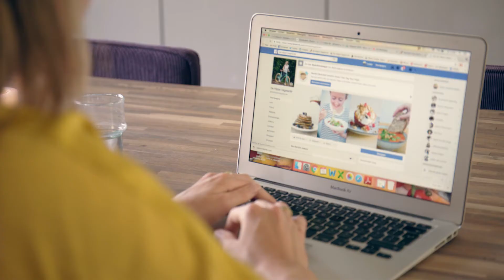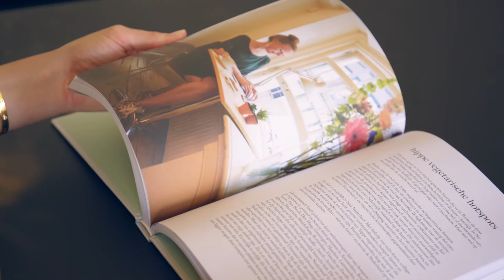CommunicatieTalent van 2018: Isabel Boerdam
Isabel Boerdam, De Hippe Vegetariër, is door Logeion verkozen tot CommunicatieTalent van 2018.

De Verkiezing van de Communicatieman/vrouw en het CommunicatieTalent van het Jaar wordt jaarlijks georganiseerd door Logeion, de Nederlandse beroepsorganisatie voor communicatieprofessionals. De prijs werd dit jaar uitgereikt tijdens C-DAY18: hét nationale vakcongres voor communicatieprofessionals.